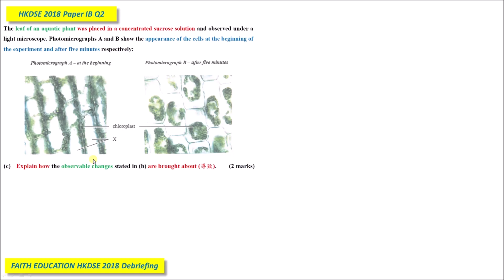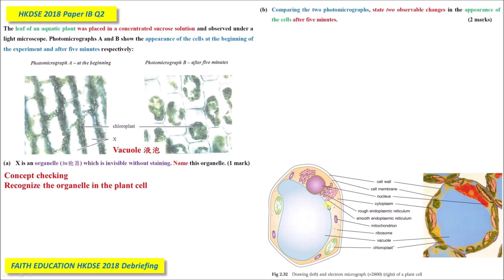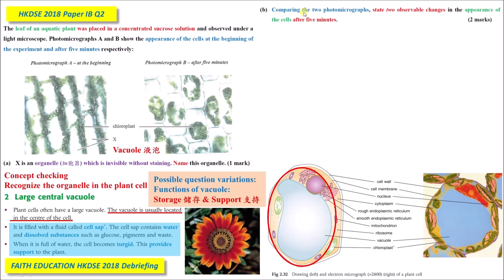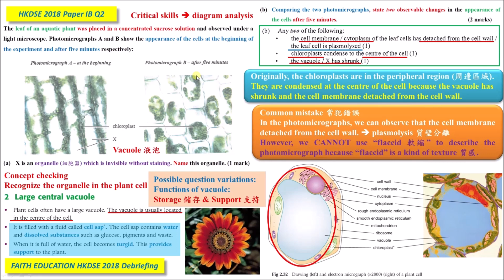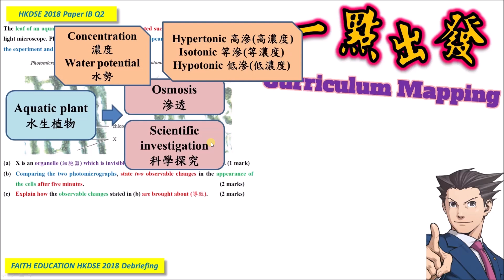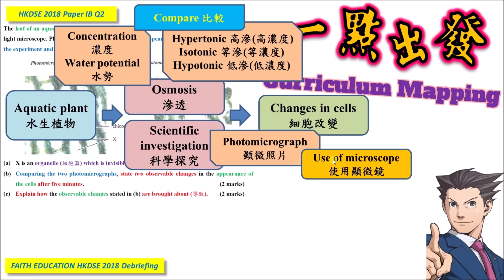【翻炒無限Fun】【必學框架】DSE Bio│HKDSE 2018 1B Q2 │osmosis cytology 滲透睇細胞│Faith Education {雙語Bilingual}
梁公語錄

➘ 你會感興趣的影片:
1. 💋[BIO殺手的告白] 🌹│ 讀Bio乜都要死記？！│揭秘一招讓你學習生物上癮的實戰心法
2. 📌生物科最後提醒005 │ 超實用破解SBA心結 │ experimental VS control set-up 實驗對照點樣分？
3. 📌生物科最後提醒002 │ 全視技能 │ DSER必看溫習方法 │ 六大題型整合 │ 筆記任Down
4. 📌生物科最後提醒004 │ Bio寫文攻略 │ Essay變Easy │ 題型整合 │ 【筆記任Down】
5. 【初高中理科生必看】3V變項全掌握 3V Secrets │破解SBA│三位一體 Holy Trinity
0:00 廣東話
7:35 English